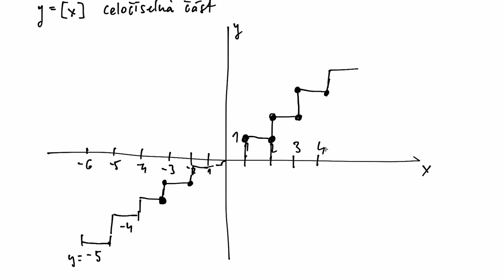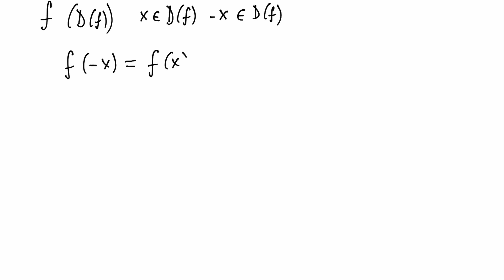MATEMATIKA — Druhy funkcí (úvod), funkce sudá a lichá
00:00 Intro
00:10 Slovo učitele
03:00 Zvláštní funkce, signum
07:35 Kdy jsou funkce sobě rovné
10:20 Příklad kdy funkce nejsou sobě rovné
14:07 Funkce sudá a lichá